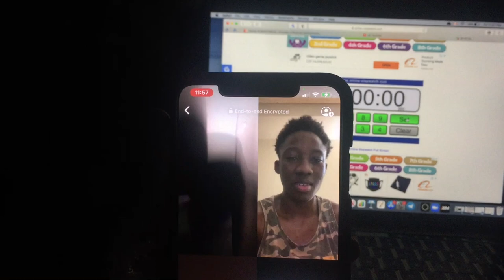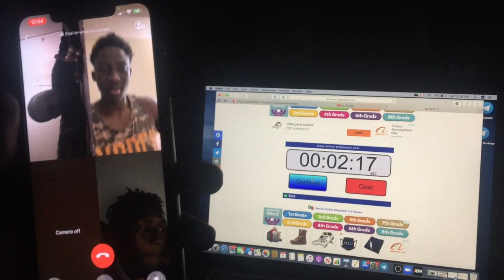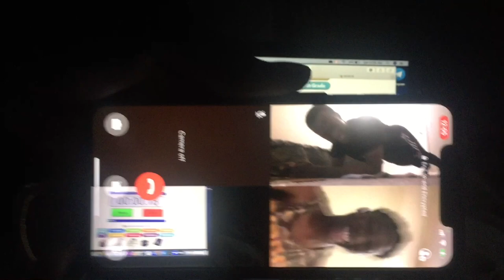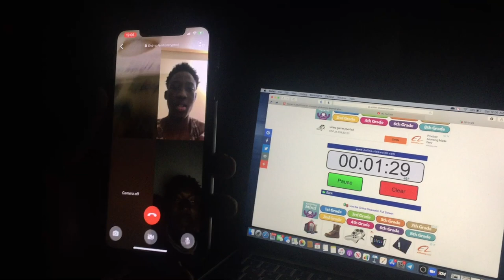Kinshasa Vlog / Travel, Adventure & More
Hey guys

Kinshasa Vlog 📍

In this episode we are going to chill with my sister and my nieces, travel back to my city Goma and more...